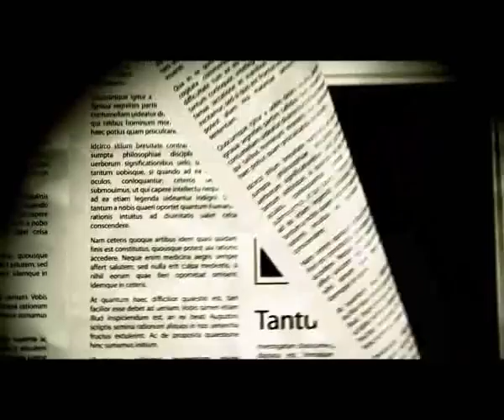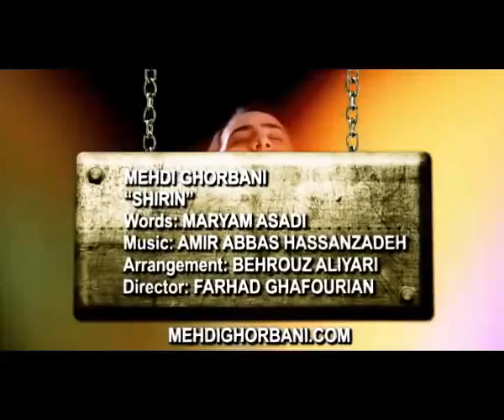MEHDI GHORBANI Shirin.flv